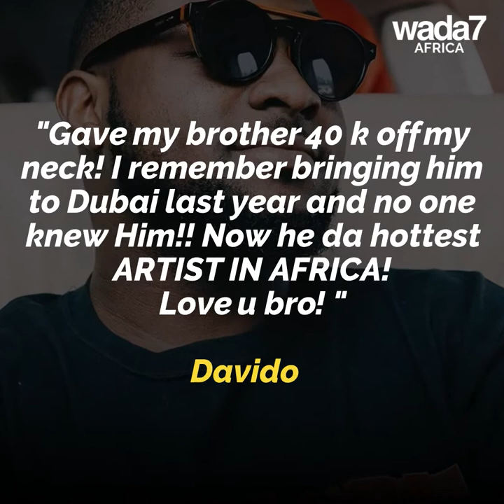Davido offers Zlatan an incredible gift 💎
Have you seen Davido's incredible gift to Zlatan? 💎